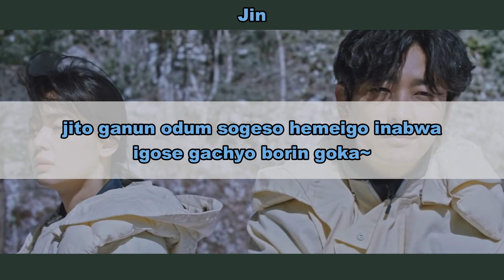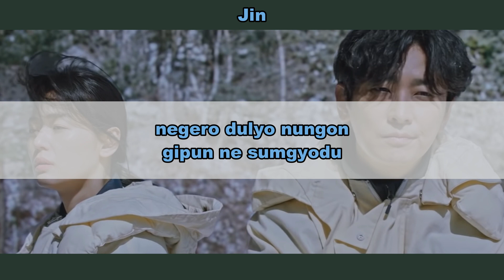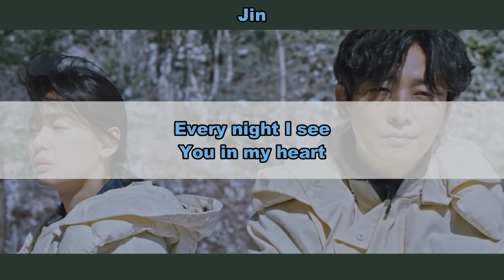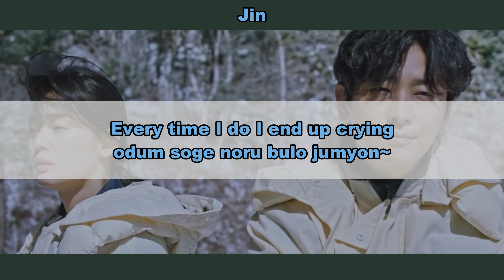Aprenda a cantar JIN/BTS - YOURS (OST) (letra simplificada)